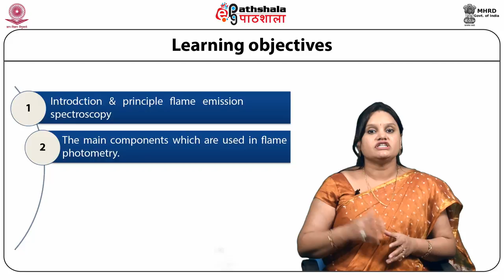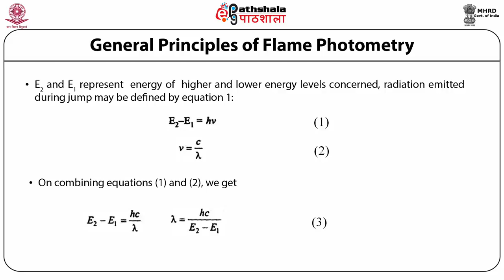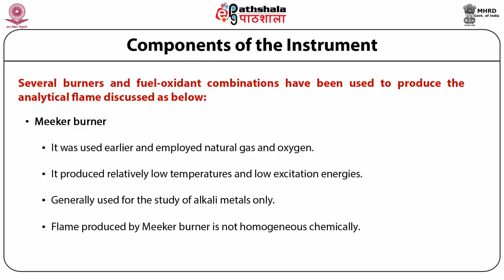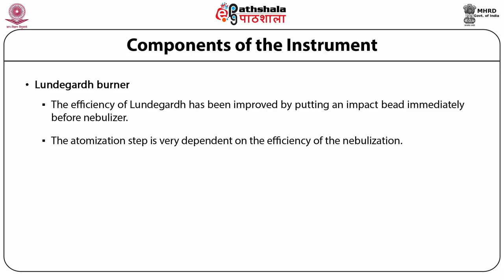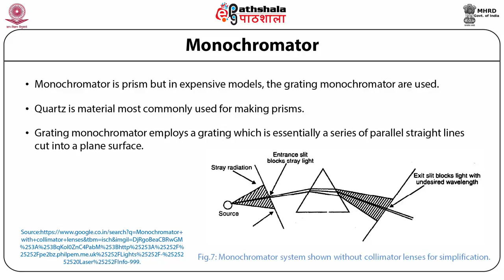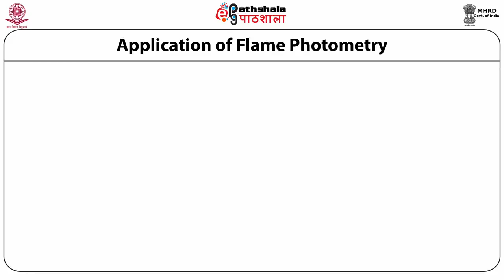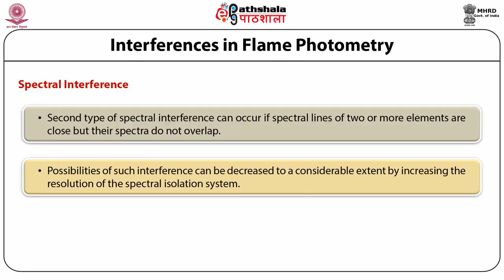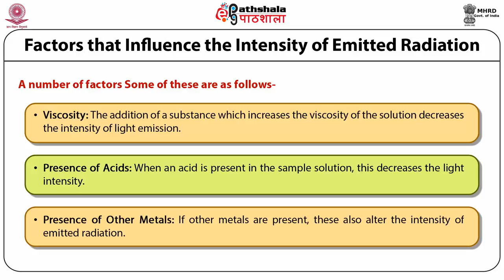Flame emission spectroscopy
Subject:Analytical Chemistry/Instrumentation
Paper: Fundamentals of Analytical Chemistry